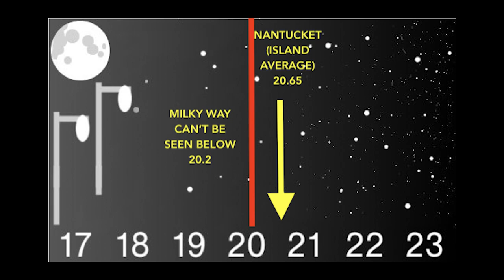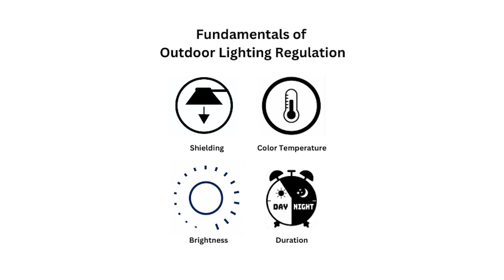8.5.23 Profiles: Gail Walker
Host Charley Walters speaks with Gail Walker, the founder of Nantucket Lights, whose mission is "to preserve and protect Nantucket's nighttime environment and heritage of dark skies by raising awareness about light pollution on the island and advocating for environmentally responsible outdoor lighting."